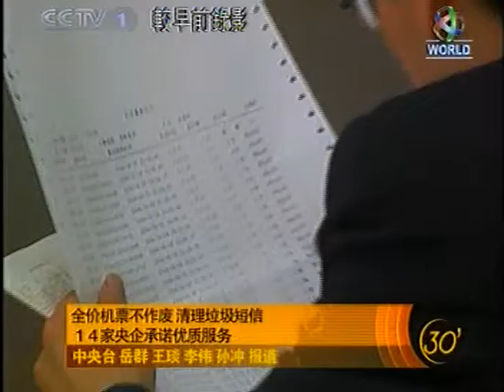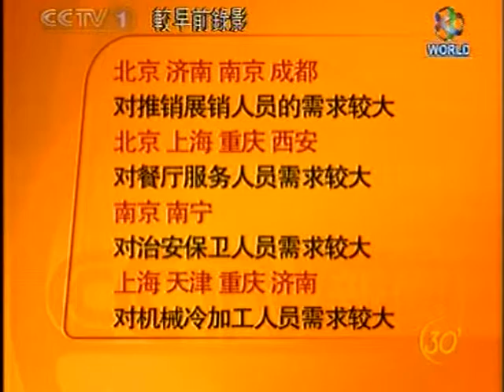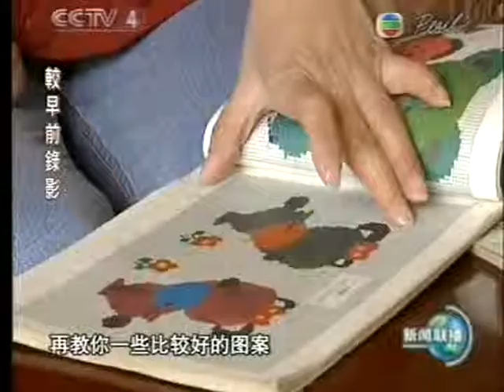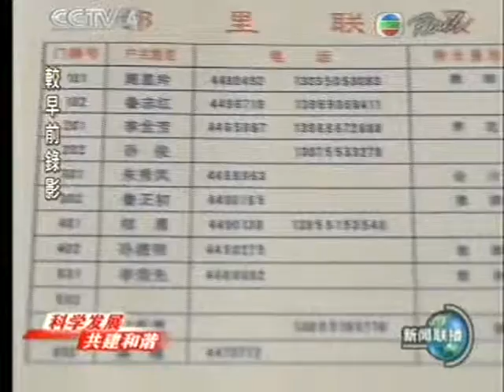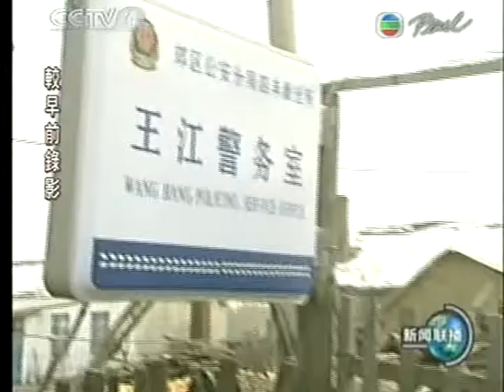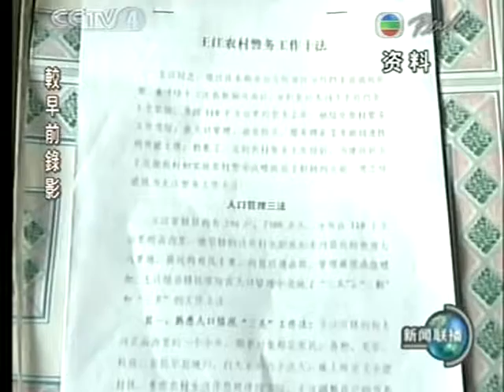中國30分 經濟社会文化裂变 Red China Great Power Rising